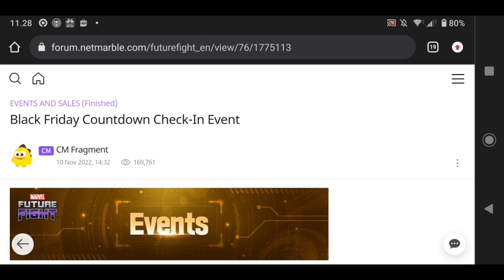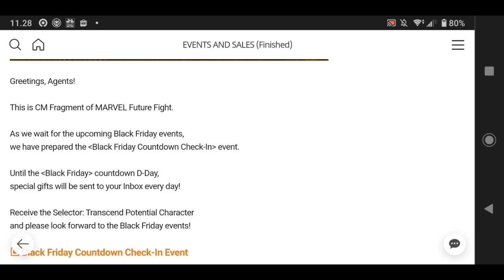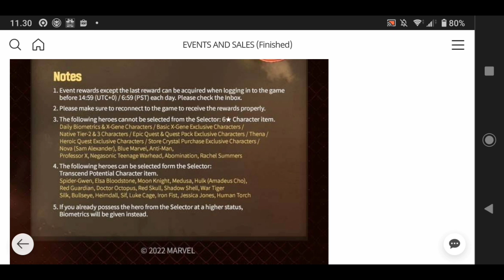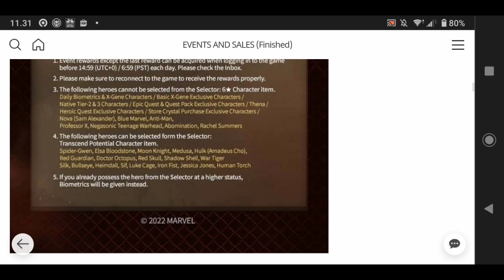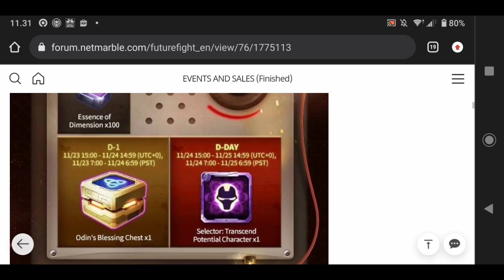INGPO MIN ❗ Siapkan Crystal Event Black Friday Di Mulai Dari Sini ❗ - Marvel Future Fight